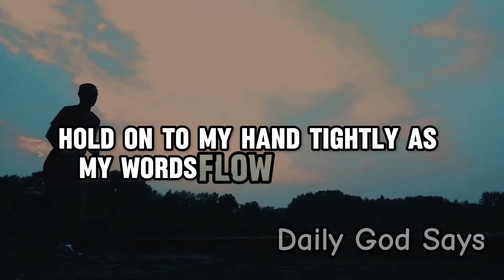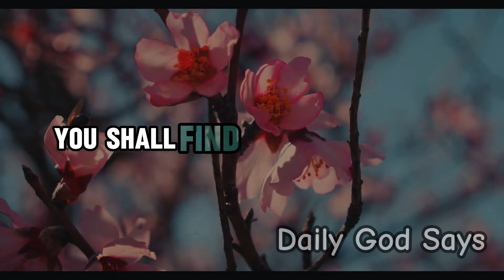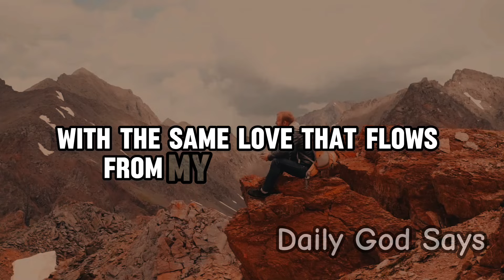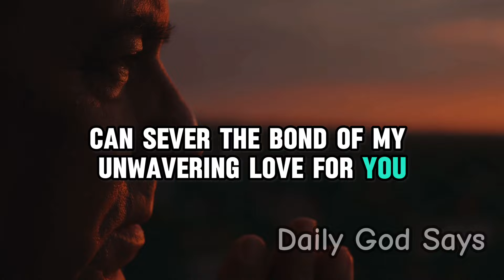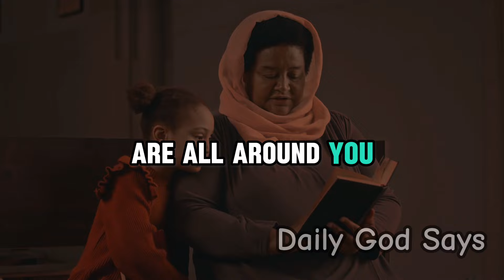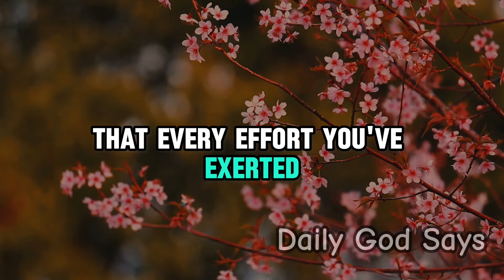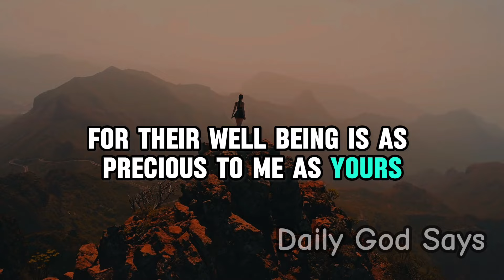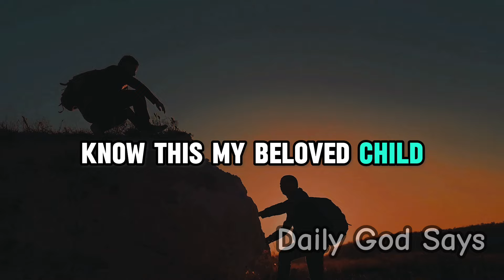Today's Message from God: The Dawn of a New Beginning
Today's Message from God: The Dawn of a New Beginning | God Message For You Today
Don't Skip this! If you love Jesus 👇👇

Introducing "Today's Message from God," your daily dose of divine inspiration and guidance. In this channel, you'll find enlightenment and encouragement straight from the source, repeated seven times to ensure every message resonates deeply within your soul.

Join us as we delve into profound truths, timeless wisdom, and uplifting reminders from the Almighty. Whether you're seeking solace in turbulent times or seeking clarity in your journey, "Today's Message from God" provides a beacon of hope and guidance.

"Today's Message from God" is not just a channel; it's a sanctuary where seekers of truth and spiritual nourishment can find solace and strength for their daily journey. Whether you're facing challenges, seeking direction, or simply craving a moment of reflection, each message shared on this channel is carefully curated to uplift, motivate, and empower you to live your best life.

Welcome to a channel where God's words echo through the digital realm, offering guidance, comfort, and illumination to all who seek it. "Today's Message from God" – your daily dose of divine wisdom awaits.

Allow the divine wisdom to illuminate your path and fill your heart with peace, love, and divine purpose.